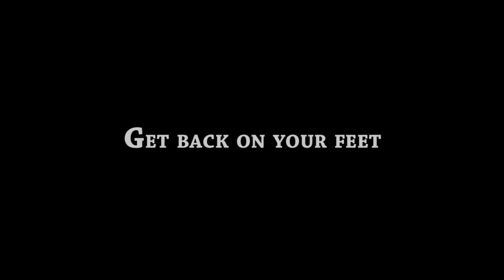The things that I do - (School project)